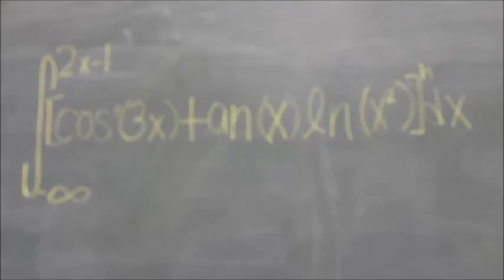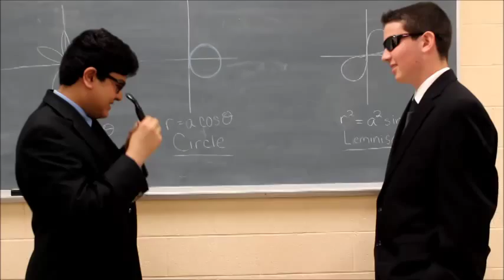AP Calc BC Final Video Bensalem HIgh School 2014